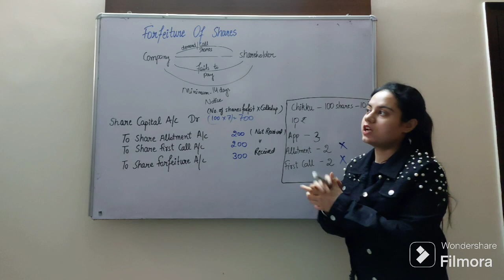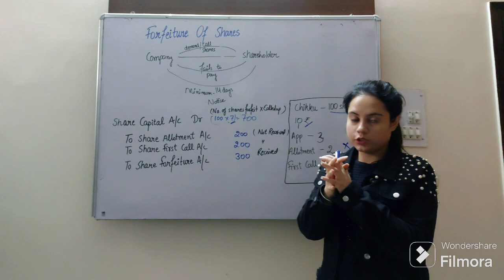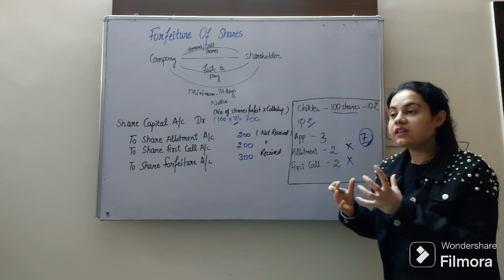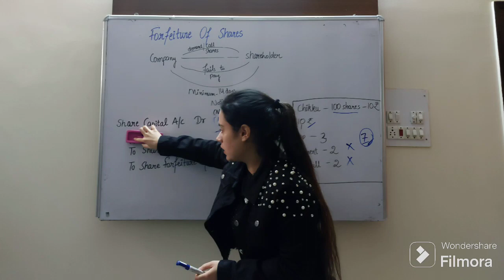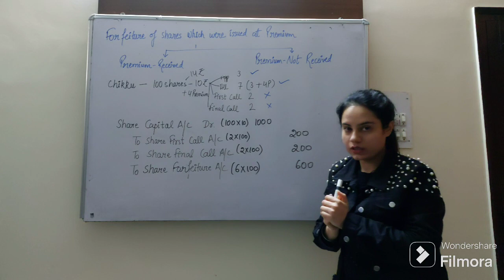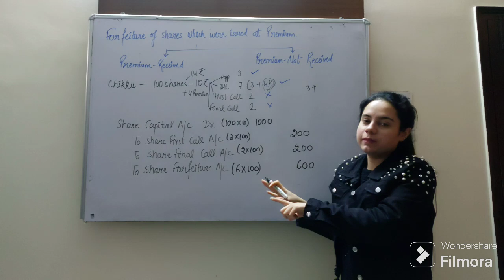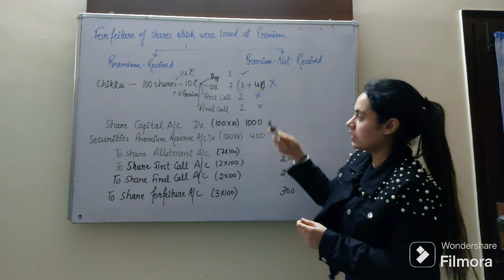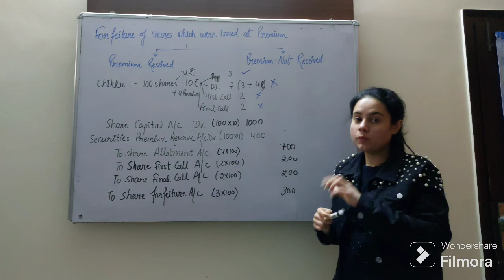Issue of shares | Forfeiture of shares- Meaning and entries | Class12 | Accounts